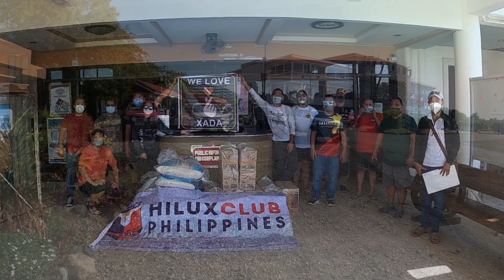OVERLAND/CAMPING NAKAR QUEZON FT. Toyota Hilux Club Philippines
Samahan natin si kuya J at ang Toyota Hilux Club Philippines sa kanilang adventure in Nakar, Quezon

if you want to use this song without any copyright
This song is provided by tune tank